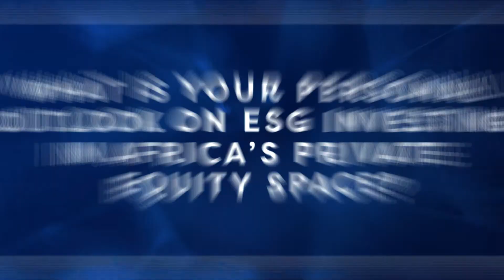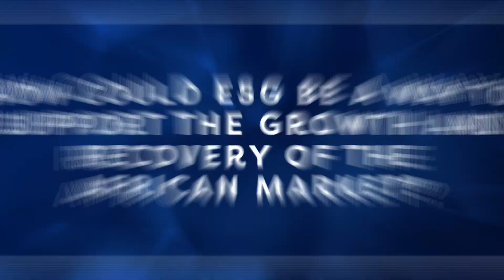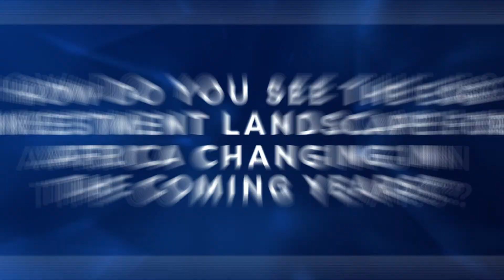SuperReturn Africa: Key questions with Phil Davis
We caught up with Phil Davis, Director of ESG at Helios Investment Partners, for an insightful conversation, recorded live at SuperReturn Africa 2021.